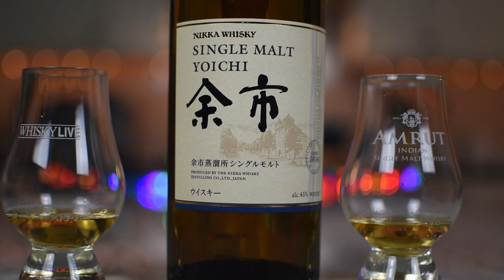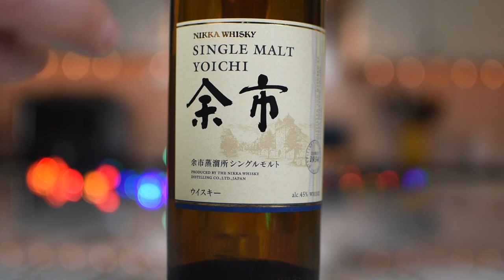Nikka Yoichi SIngle Malt Whisky Review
For those of you that aren't familiar with Japanese Whisky, when we were first introduced to it, affordable and accessible were the names of the game...

Yamazaki 12 and 18,
Hakushu 10,
Hibiki 12, 17, and 21,
Nikka Whisky from the Barrel,
Nikka Yoichi 10, etc etc.

In under 10 years, that all changed. The whiskies listed above are both elusive and wildly expensive. So what do you do when you can't find the special whisky that you grew to love? Easy. Find something else!

This bottle of Nikka's NAS (no age statement) Yoichi was a stumbled-upon whisky, i.e. one of those bottles that you see on a shelf in your favorite whisky shop and just HAVE TO BUY.

Before we get to the review, here's what the Nikka Distillery has to say about this whisky:

"Yoichi Single Malt is a range of single malt expressions from the Yoichi Distillery, Nikka's first distillery built in 1934. The founder Masataka Taketsuru chose the town of Yoichi in Hokkaido because of the similar environmental conditions to Scotland, where he learned whisky-making.

 Yoichi malts are described as bold and strong with refined peaty notes and smokiness brought by the traditional direct coal-fired distillation. Sea breeze from the Ishikari Bay delivers a briny hint to the whisky during maturation.

This no-age-statement version was released in 2016 as a permanent product that truly captures the authentic style of Yoichi malts, when all age-statements were discontinued. Vatting various different malt whiskies together, this bottling expresses a delicate balance between peaty, smoky and fruity aromas."

We've been lucky enough to try many a Nikka expression over the years and have always been impressed with what they bring to the table. Click play to find out if this Yoichi expression is worthy to bear the Nikka name.